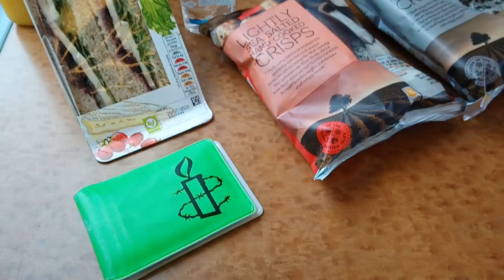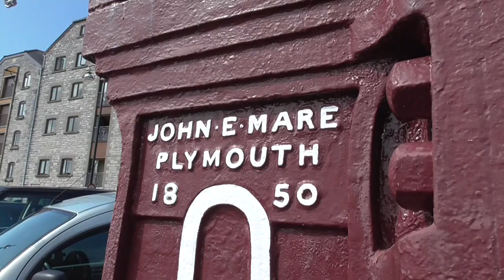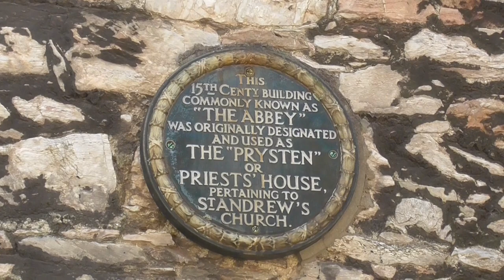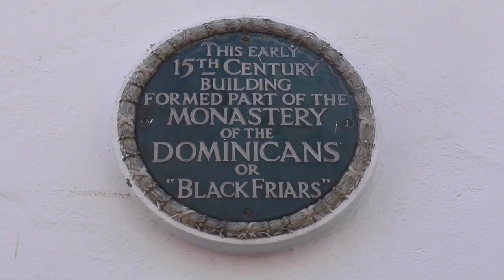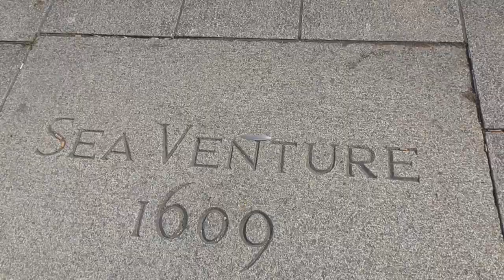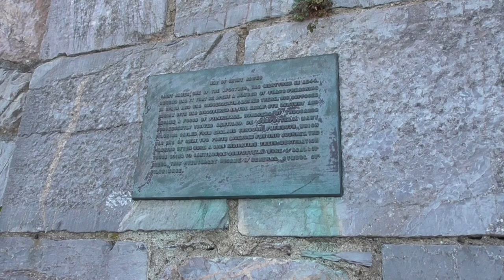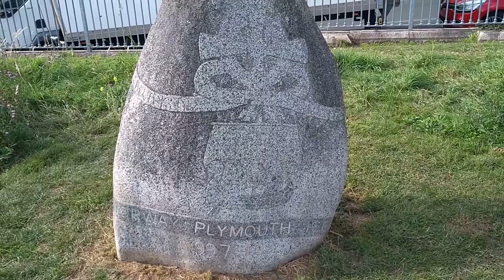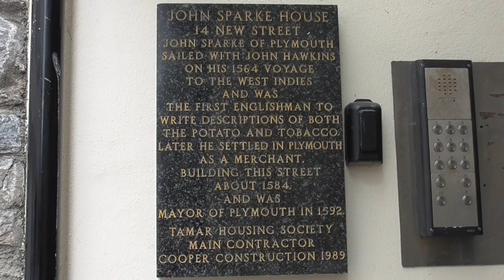Plymouth Vlog - Seafood, Cream Tea and Plymouth Gin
Our weekend trip to Plymouth involved a lot of eating :)